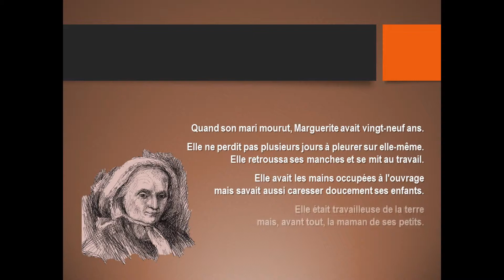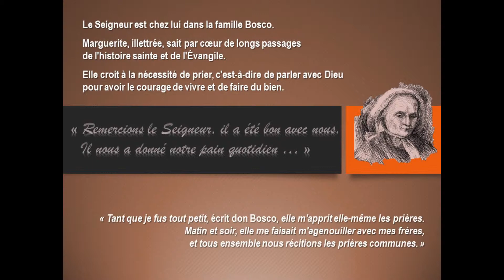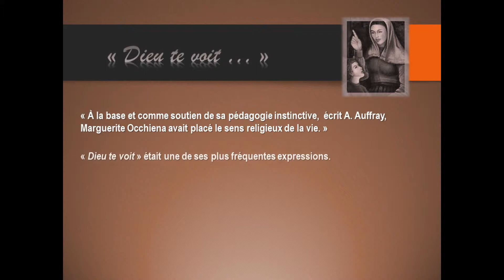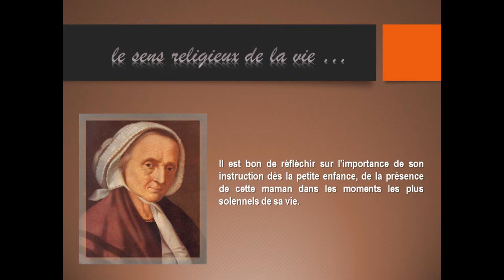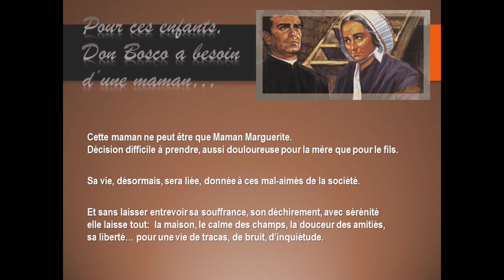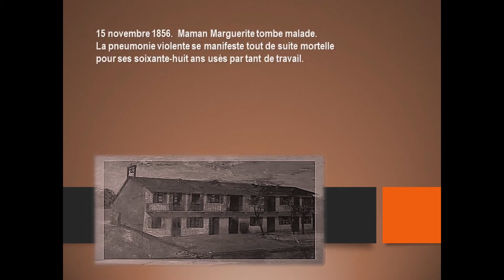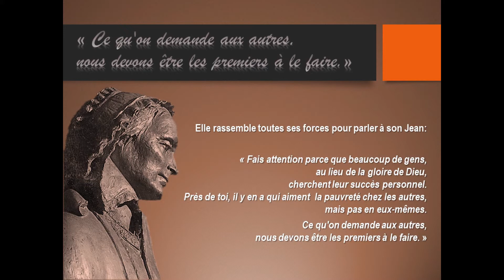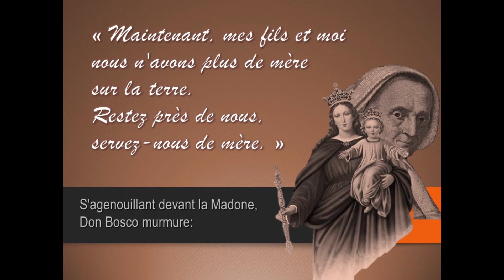Maman Marguerite, la maman de don Bosco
Présentation de la vie de Maman Marguerite, la maman de Don Bosco.
Lors de notre W-E annuel à Farnières (28 au 30 mars 2014) nous ferons plus ample connaissance avec Marguerite Ochienna, Vénérable, une femme simple, pleine de bon sens, aux pieds bien sur terre, confrontée aux dures réalités de la vie mais à la foi indéfectible, aimant profondément ses enfants et soucieuse de leur éducation matérielle et spirituelle.

Nous la retrouverons : "Éducatrice des jeunes" - "Coopératrice et co-fondatrice de l'œuvre de son fils" - "Témoin de la foi".